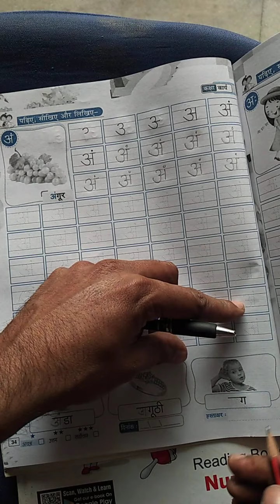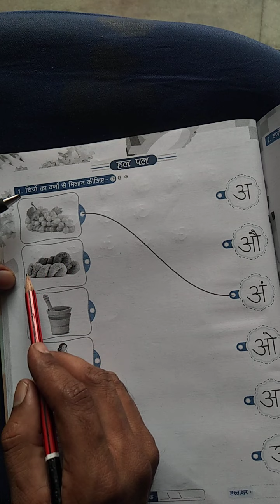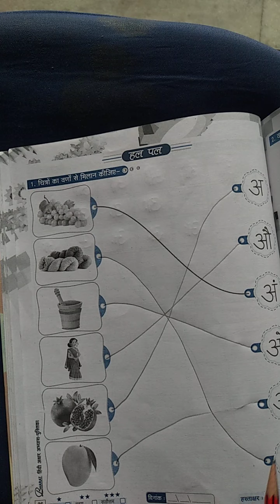class nur hindi